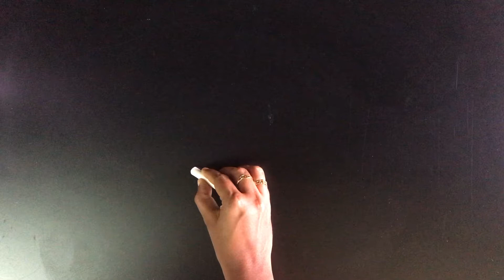GJ Sketch - K03 - Basic Rangoli